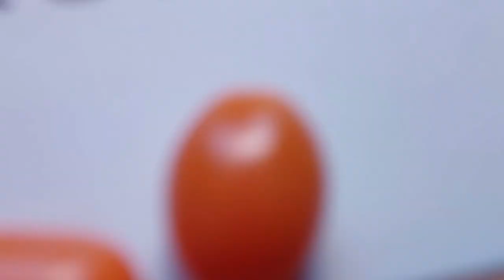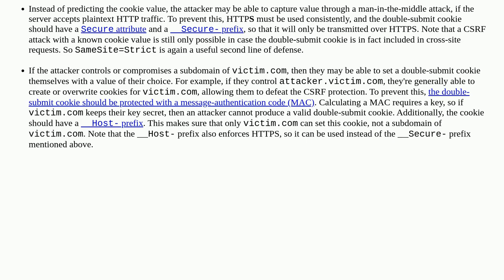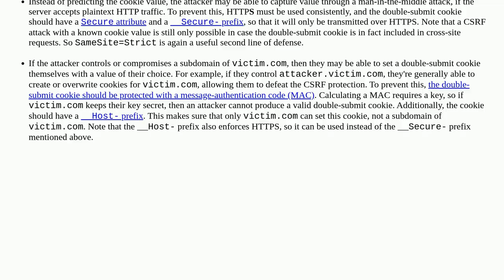Security: Double Submit Cookie Bypass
Double Submit Cookie Bypass

A special thanks goes out to the community

  csrf owasp session-management cookies